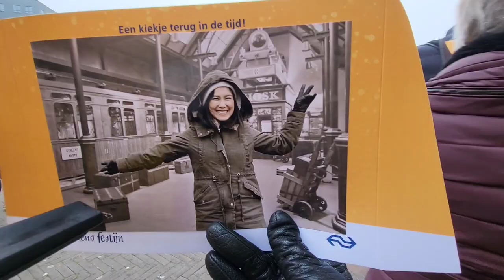Dickens festival P1 back to 19th century Christmas Market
Charles Dickens is a 19th century English writer and novelist. The characters in his stories are con artists from many walks of life and every year these characters are reborn, and came to life in the ancient city of Deventer, Netherlands.